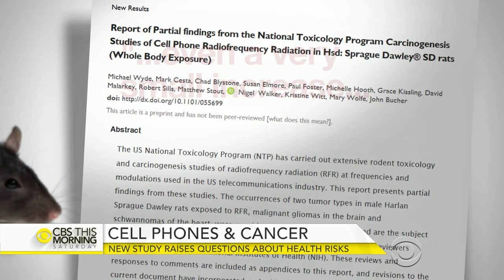Latest study on possible links between cell phones, cancer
New evidence has emerged about whether there is any connection between cell phone use and an increase in the chance of developing cancer. Anna Werner reports on the latest findings.